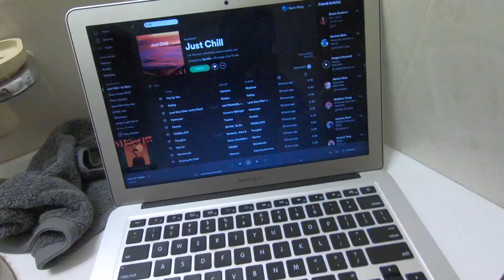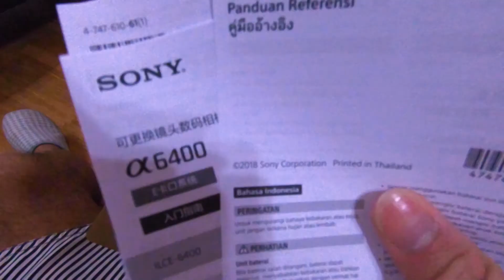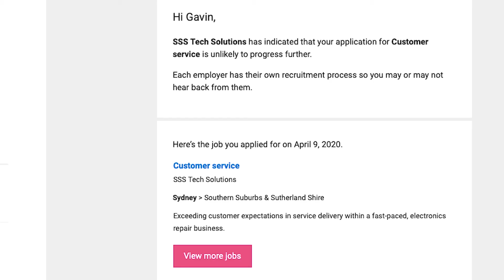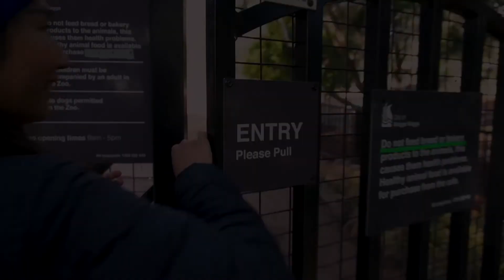SYDNEY has NO JOBS? Why not BE YOUR OWN BOSS! About a HongKonger's future...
Hospitality Industry in Sydney has been shut down? Backpacker's nightmare - the worst is yet to come? Perhaps it's a perfect time to control your own destiny and start a YouTube channel cause why not!

HongKongers in Australia have recently been granted a 5-year visa extension on top of their existing Working Holiday Visa, which hugely alter my future plans. Choosing between travel around the world before 30 and settling down getting a citizenship in Australia..I mean, the struggle is real man.